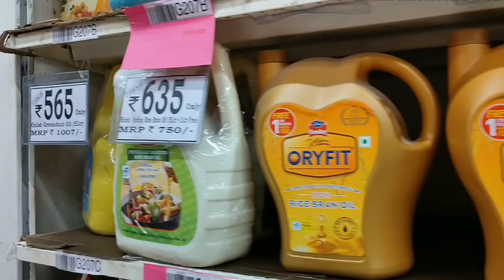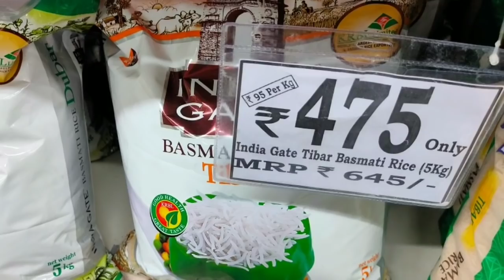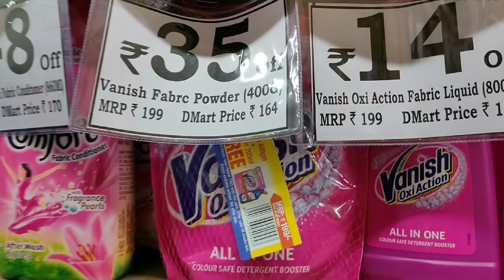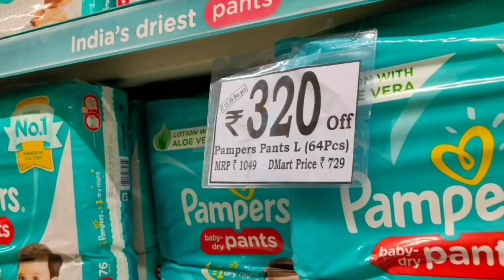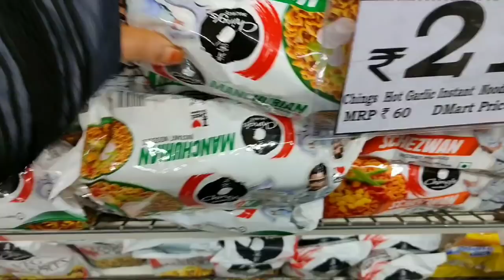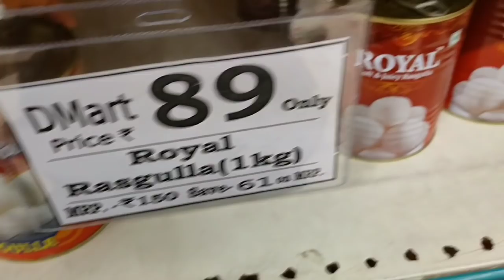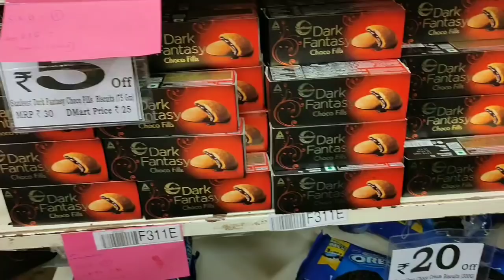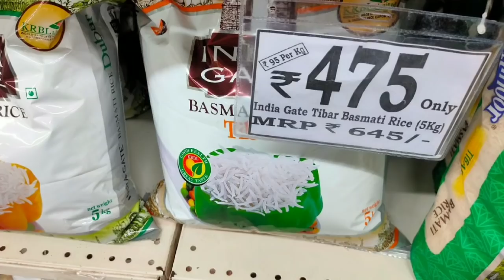D'mart New Year's Offer's on Grocery Products | Huge Discount on Grocery | Buy 1 get 1 Free Offers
Today's videos is about Dmart.  New Arrivals & Offers| Home & Kitchen Special Items. Hope you find this video useful and interesting.  A huge number of varieties of kitchen products, baskets and organisers are available in the Dmart store for very cheap prices and great quality products and great offers on each and every product.

Please note that I'm trying to share the details of discounts and offers that are available on products "currently". Offers keep changing and so are the prices. I try to keep you updated with the available offers and discounts from time to time.